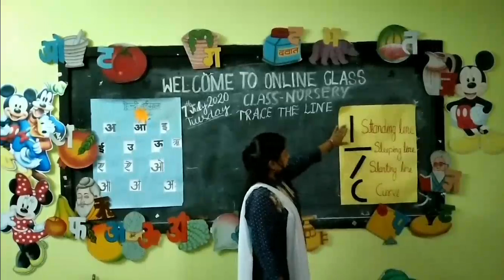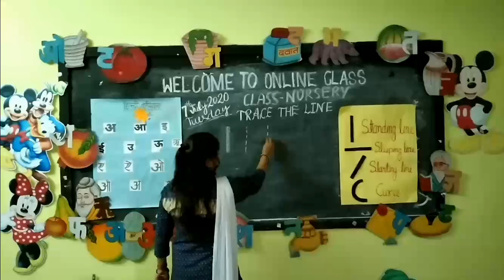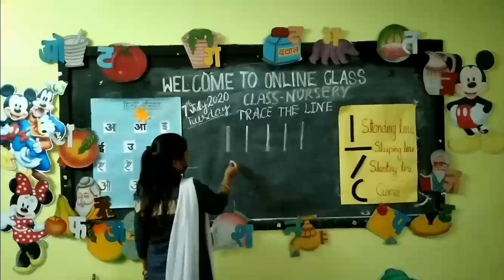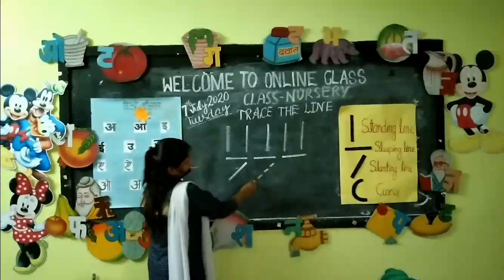NUR TRACE THE LINE P 1